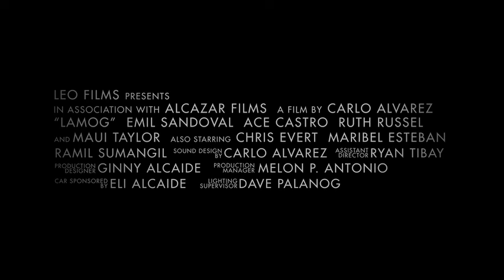LAMOG Official Trailer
LAMOG
(Bruised)

LEO FILMS Presents
in association with ALCAZAR FILMS
a CARLO ALVAREZ film
Starring: EMIL SANDOVAL ACE CASTRO RUTH RUSSEL and MAUI TAYLOR
"LAMOG" (Bruised)
also starring CHRIS EVERT MARIBEL ESTEBAN RAMIL SUMANGIL
additional music by CARLO ALVAREZ
supervising and line producer DENNIS EVANGELISTA
executive producer MA. SHALEENA DY
production manager MELON P. ANTONIO
production designer GINNY ALCAIDE

Shot Entirely Using CANON EOS 5D Mark II
for three (3) days in San Mateo, Rizal and Mexico, Pampanga

1080p 24p Apple ProRes 422
Audio: Stereo
Edited using Final Cut Pro, Adobe After Effects, Adobe Photoshop, Maya